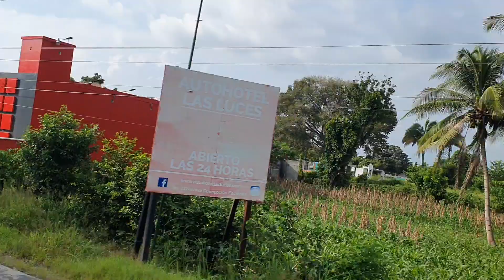todos muy feliz pero blanca sufre una caida des de arriba junto asu es poso S3ra que Cegolpean